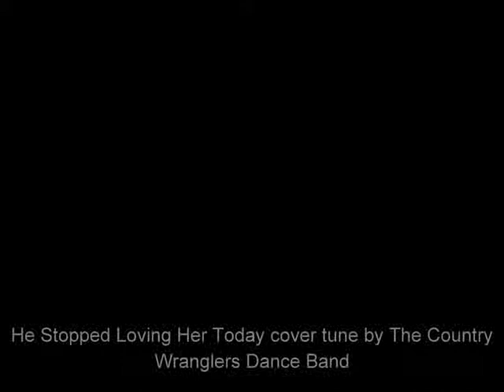The Country Wranglers - He Stopped Loving Her Today (Cover Tune).flv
The Country Wranglers 5 piece Dance Band doing a cover tune of George Jones immortal song "He Stopped Loving Her Today".  We recorded this audio live and simply made a slideshow of band pics taken at the Pacesetter Ballroom where we play every Thursday and every Saturday.
Band members include:  Dan Buck - Lead Guitar, Trumpet, Lead & Harmony Vocals *( Dan sang the lead vocal on this tune)* and song writer.
Luther Thompson - Pedal Steel Guitar, Dobro, Lead & Harmony Vocals, song writer.
Billy Dozier - Fiddle
Dave Cannon - Bass Guitar, Lead & Harmony Vocals
Warren Wright - Drums & Percussion, Lead & Harmony Vocals